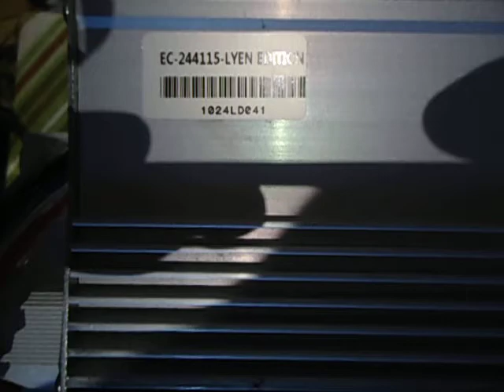Matthew S 's 24FET 4115 Lyen controller & Crystalyte 5304 v2 motor test run